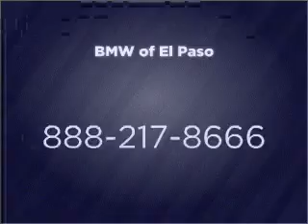2011 BMW 328 - El Paso TX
Year: 2011
Make: BMW
Model: 328
Trim: i 2D Coupe
Engine: 3.0 liter I-6
Transmission: STAN
Color: Deep Sea Blue
Mileage: 8
Address:
6318 Montana Ave